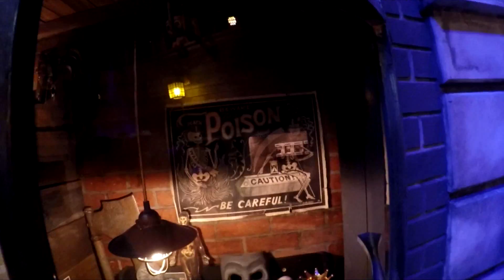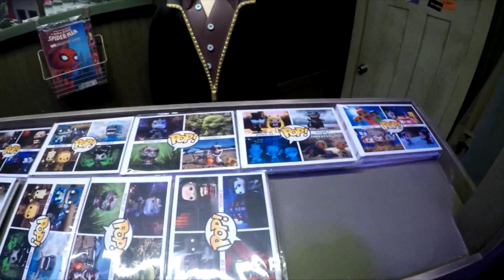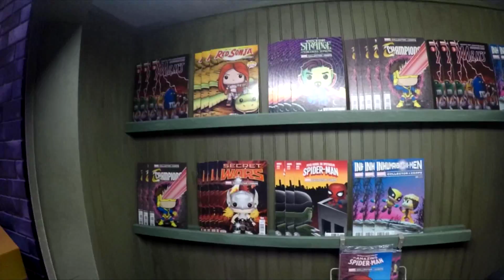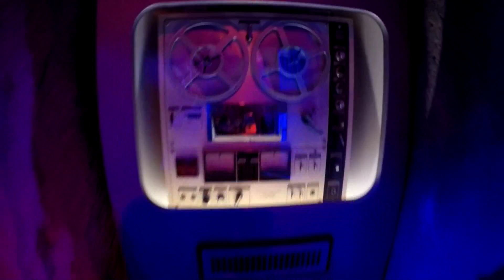Funko HQ Store opening Wknd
Just up North from Seattle in Everett, WA you'll find Funko's Head Quarters. And finally after all these years they opened up their own store! The HQ store, and we went to film a little tour of the store. I Must apologize for the section of the video where it is upside down. I used the gopro and I noticed the screen flipped upside down, but it went back right side up. However, it did not after editing. So there is about a minute and a half where its upside down, sorry. But enjoy the rest of it, pretty cool store.